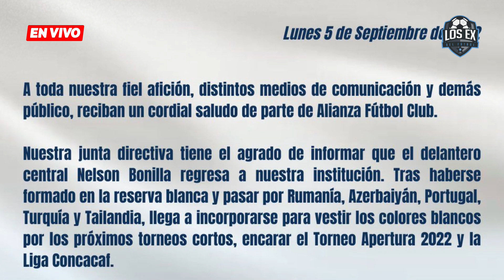Victoria contundente de Alianza 3 vs 0 Águila